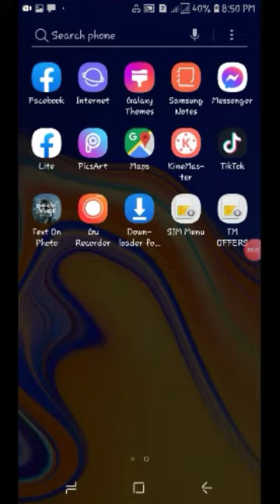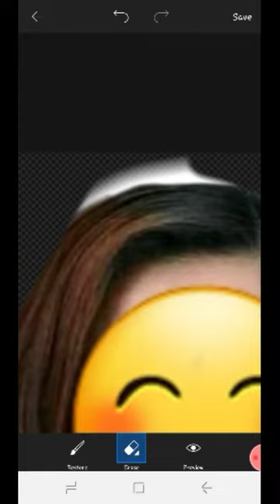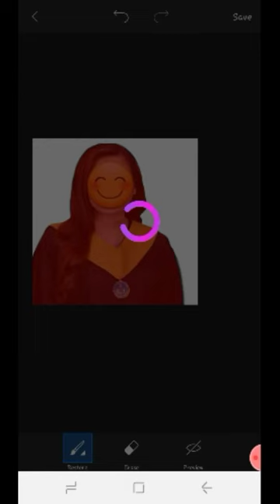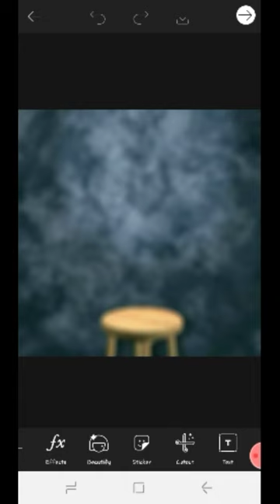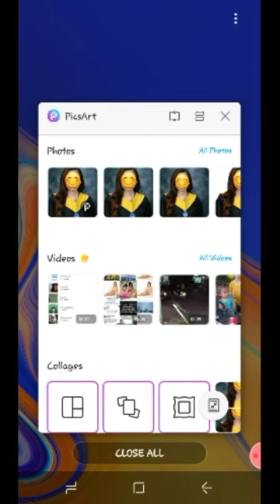How I edit Graduation Photo in Picsart using Android Phone?| Jay Jaculbe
late napo itong na upload suppose to be July pa dapat ito. trial lang po ito hahaha